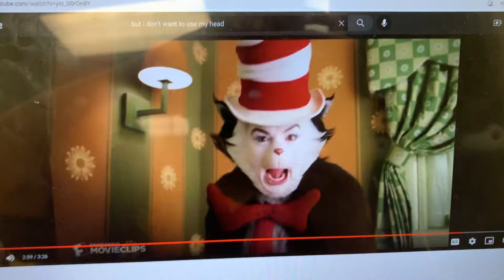Wipe out in The Cat in the Hat (2003)